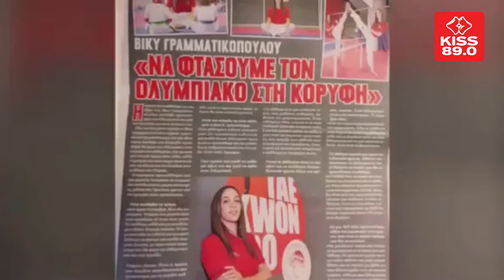KISS Interviews (16/4/2021)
Η πρωταθλήτρια Ευρώπης στο Tae Kwοn Do, πρώην αρχηγός της Εθνικής ομάδας και νυν προπονήτρια Βίκυ Γραμματικοπούλου, μιλάει στο Θοδωρή Σαραντόπουλο για τις επιπτώσεις του κορονοϊού στους αθλητές, για την καριέρα της, αλλά και για τα προβλήματα που έχουν προκύψει λόγο της πανδημίας στον εργασιακό της χώρο.